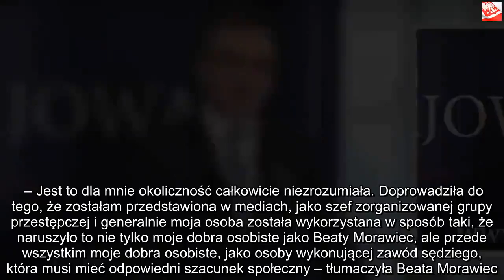Ziobro przegrał w sądzie. Minister PiS musi publicznie przeprosić | Powiększenie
Dzięki za oglądanie! Jeśli lubisz wideo, zdobądź je i udostępnij znajomym. Kliknij tutaj, Zbigniew Ziobro naruszył dobra osobiste Beaty Morawiec, byłej prezes Sądu Okręgowego w Krakowie. Tak właśnie uznał warszawski sąd, przed którym toczyła się rozprawa. Szef resortu sprawiedliwości ma publicznie przeprosić i wpłacić 12 tysięcy złotych na Fundację Dom Sędziego Seniora. Zbigniew Ziobro ma nie lada kłopot. Wyrok zapadł w procesie cywilnym, który sędzia Morawiec wytoczyła ministrowi sprawiedliwości. Sędzia zarzucała Ziobrze, że ten odwołując ją ze stanowiska miał podać w komunikacie resortu sprawiedliwości niezwiązane w żaden sposób z nią, informacje o zatrzymaniach w ramach śledztwa dotyczącego korupcji w krakowskich sądach. W uzasadnieniu wyroku sędzia Bożena Chłopecka zaznaczyła, że „minister sprawiedliwości naruszył dobra osobiste powódki poprzez nieuzasadnione twierdzenia sugerujące brak staranności w działaniach leżących jakoby w zakresie kompetencji zawodowych powódki”.   Zbigniew Ziobro przegrał proces z Beatą Morawiec Beata Morawiec wniosła pozew przeciwko Zbigniewowi Ziobrze po tym, gdy została przez niego zwolniona ze stanowiska prezesa Sądu Okręgowego w Krakowie. Oskarżyła ministra sprawiedliwości o naruszenia jej dobrego imienia. W pozwie domagała się ustnych przeprosin ze strony ministra lub jego zastępcy oraz wpłaty 6-krotności minimalnego wynagrodzenia na Fundację Dom Sędziego Seniora. – Jest to dla mnie okoliczność całkowicie niezrozumiała. Doprowadziła do tego, że zostałam przedstawiona w mediach, jako szef zorganizowanej grupy przestępczej i generalnie moja osoba została wykorzystana w sposób taki, że naruszyło to nie tylko moje dobra osobiste jako Beaty Morawiec, ale przede wszystkim moje dobra osobiste, jako osoby wykonującej zawód sędziego, która musi mieć odpowiedni szacunek społeczny – tłumaczyła Beata Morawiec.Jest już reakcja Ministerstwa Sprawiedliwości Na te słowa zareagowało Ministerstwo Sprawiedliwości.  – Komunikat o odwołaniu Prezes Sądu Okręgowego w Krakowie sędzi Beaty Morawiec zawiera wyłącznie prawdziwe informacje o powodach odwołania, a wyrażone w nim opinie są w pełni uprawnione. Ministerstwo Sprawiedliwości podtrzymuje stanowisko z komunikatu i nie zostanie on usunięty ze strony internetowej – podano. Pełnomocnik sędzi, mec. Michał Krok, mówił podczas składania pozwu, że „samo zestawienie informacji spowodowało, że wszyscy odbiorcy łączą osobę pani sędzi Morawiec ze sprawą korupcji w wymiarze sprawiedliwości, co narusza jej dobre imię i godność sprawowania urzędu”. Wyrok jest nieprawomocny. Niewykluczone że pełnomocnik ministra sprawiedliwości, mec. Maciej Zaborowski, będzie składał apelacje od wyroku po zapoznaniu się z pisemnym uzasadnieniem wyroku.